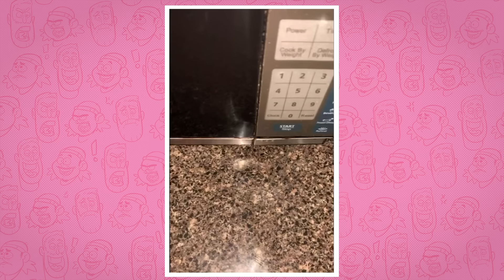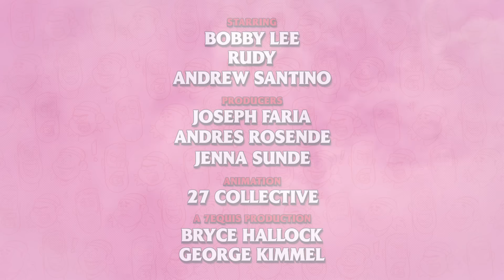Bobby's Valentine's Ring | Ep 52 | Bad Friends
0:00 Andrew Smashes Bobby's Cookies
4:20 Warzone Alex
7:15 Rudy's Job Interview and Forgetting Mad TV
10:05 Bobby and Andrew's Plan a High School Reunion Podcast
14:33 The Confederate Asian
17:30 Valentine's Pony
25:25 Fan Videos
26:05 Bobby's Deepak Chopra Miracle
39:02 Bobby Reveals the Truth About the Ari Schaffir Argument
43:30 Fan Videos #2
44:30 Bobby Ordered a Ring
46:01 Cuffed: Bobby and Andrew's New Reality Show
49:14 Andrew's History of Valentine's Day and Love Island
1:01:22 The Bad Friends Anniversary
1:09:03 Celebrity Messages

Podcast Producers: Jenna Sunde, Joseph Faria, Andrés Rosende